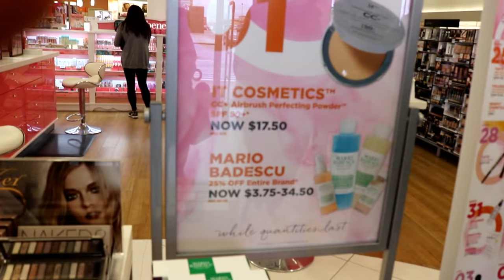What its like to be a dancer | DANCE VLOG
Today's video is a vlog of my two cousins at their dance competition! I hope you guys enjoy videos like this!